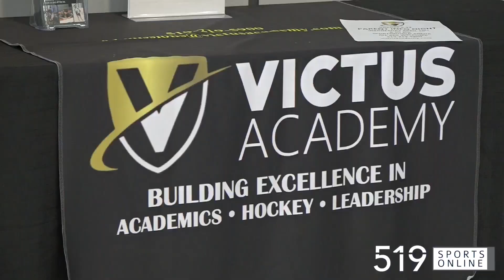Victus Academy in Kitchener holds information night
Prospective students and their parents had the opportunity to meet the staff, tour the facilities and ask questions about the hockey program and academics at Victus Academy. Interviews with Mike Ellis, Trevor Hodgson and Neil Martin.